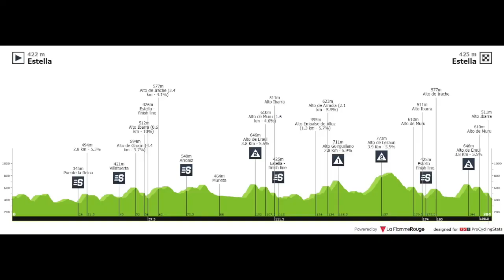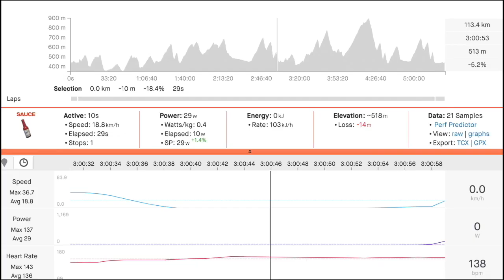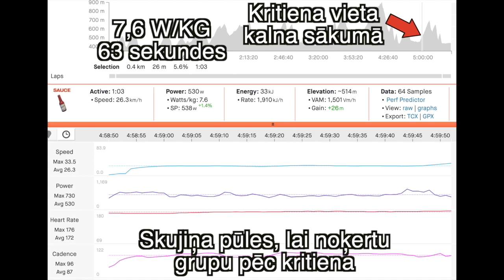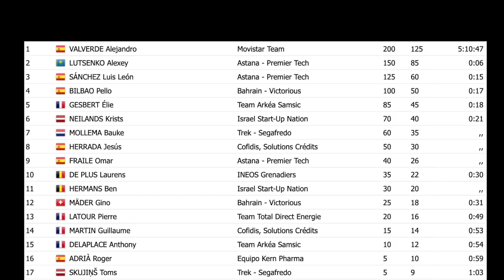Neilands Finišē TOP 6, Skujiņš Divreiz Nokrīt | Migela Induraina Klasika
Leģendārā Migela Induraina viendienas klasikā sevi lieliski sestdien, 3. aprīlī, parādīja latviešu riteņbraucēji. Krists Neilands finišēja sestajā vietā, bet Toms Skujiņš, lai gan divreiz nokrita, ieņēma 17. vietu.

22nd Gran Premio Miguel Indurain 2021